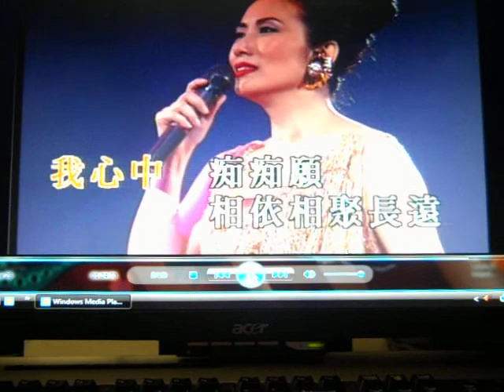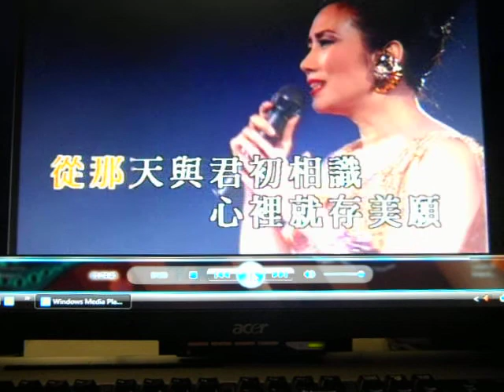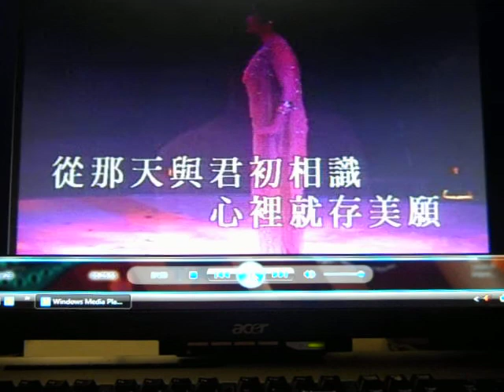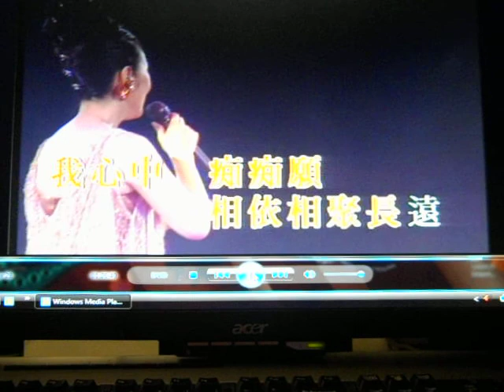今生不負愛 - 森sing情歌